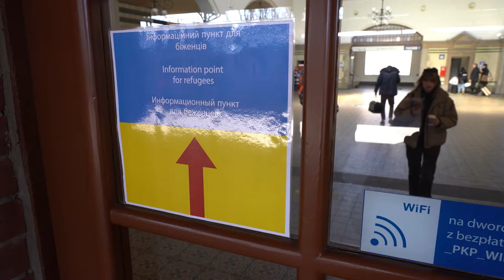Opolscy strażacy pomagają przyjezdnym z Ukrainy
Strażacy Komenda Miejska Państwowej Straży Pożarnej w Opolu także włączają się w pomoc obywatelom Ukrainy, którzy każdego dnia przyjeżdżają na dworzec kolejowy w Opolu.